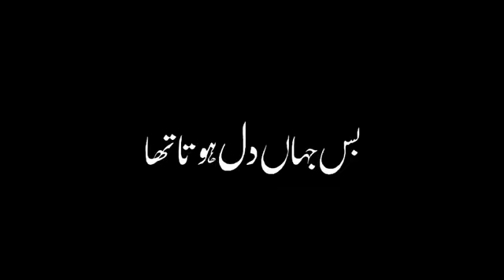Teri jane se zayada farq nahi 💯💔 || Deep Urdu Poetry Status || Sad Urdu Poetry Status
Status Create By broken hart kpk 🥀🔐🌼

Your Quarries

Urdu Poetry
Iqbal Poetry
Ahmad Faraz Sad Quotes In Urdu
Ghalib Poetry
Ghalib Poetry
Barish Shayari
Friendship Shayari
Dost Poetry In Urdu
Munafiq Poetry
Attitude Status

Hashtag #️⃣